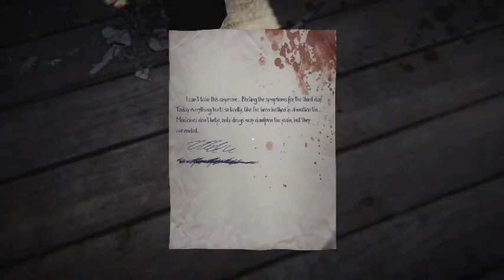35 MM (PART 4) (PC GAMEPLAY) (PROJECT DETONADO)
In today's video I am playing 35 MM lets see what happens.

This video has been taken from
channel : Project Detonado

Music used in the video : only game's music and sounds are used .